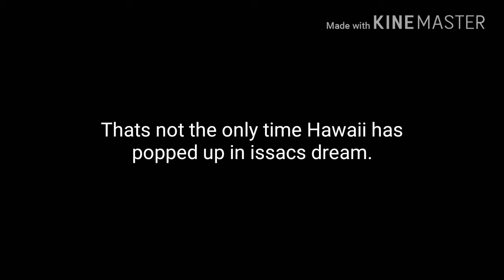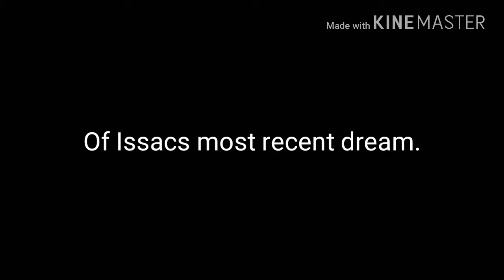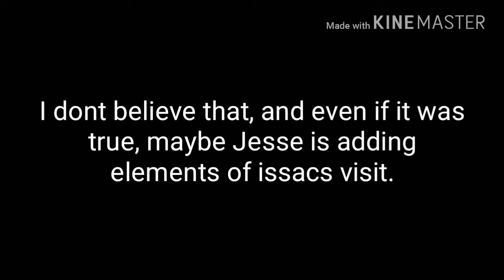My Virtual Escape Theory: Issacs Dreams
I'm going to explain my theories of My Virtual Escape and what I think is going on.